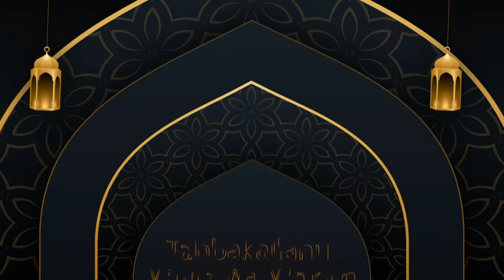KOMBES POL YUSRI YUNUS l KABID HUMAS POLDA METRO JAYA - GREETING RAMADHAN 1441 H.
Ucapan Kombes Pol Yusri Yunus, Kepala Bidang Humas Polda Metro Jaya, Idul Fitri 1441 H.